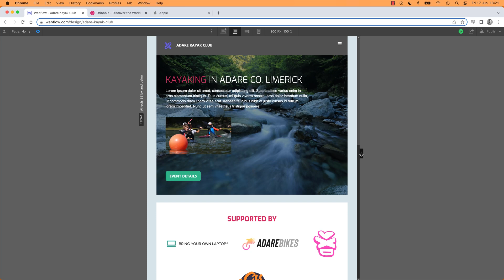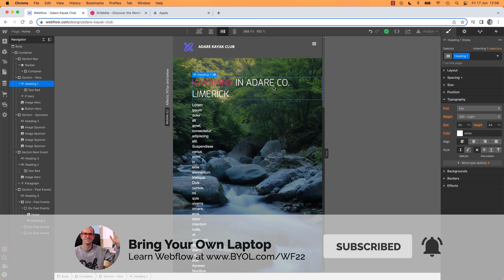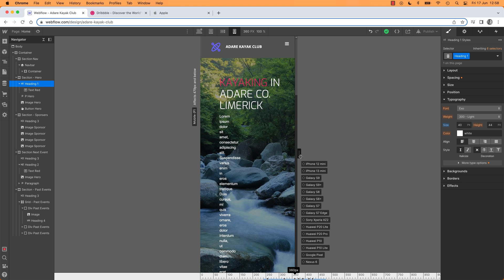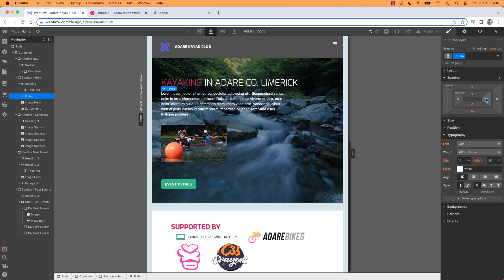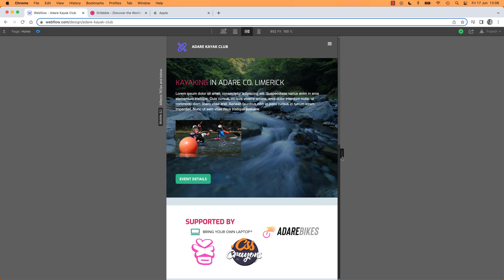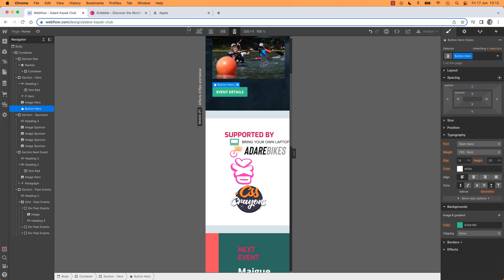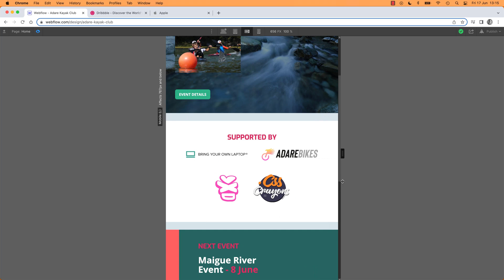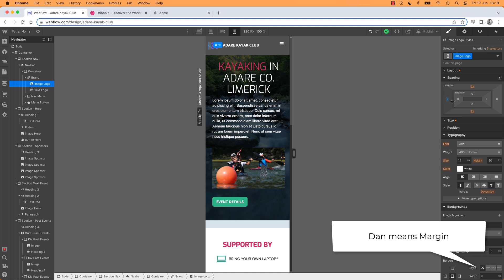How To Make Webflow Responsive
Get access to this full course and 30+ of my other design courses

Webflow will enable you to create responsive, accessible websites using intuitive design techniques without the need for complex coding.

This course is aimed at people who are new to Webflow and to web design in general.
We will start by creating a simple single page site, learning basic layout techniques and using simple animations.

Webflow software is visual and does not require you to learn coding. You will learn how to ensure your website is consistent across desktop, laptop and mobile devices. We learn about CSS Classes for layout and font styling and also the importance of Class naming conventions.

If you have already tried using Webflow and are now wondering whether you should be using grids, flex, columns or divs and why…do not fear. By the end of this course you will know which to use and why!
We will learn how to build your own portfolio website and we will incorporate some exciting animations too.

Together we will learn to create and style forms and incorporate those into your website.
Some of you may have already started to use Figma or Adobe XD. I will show you how you can convert the files you have created and incorporate them into a Webflow site.

Previous experience using Figma or Adobe XD is not essential when using Webflow.

We will learn about Sticky Navs, SEO’s, Symbols, REM’s, Floats, Gradients and Fonts.

We will create a CMS website and a blog and will learn how to hand over responsibility for these to clients or colleagues, hand over the site so that someone other than you can then login and manage all of the content themselves.

We will look at , create and style an E-Commerce Site, creating and styling Shopping Carts, Order Forms and Shopping Gateways. We will learn how to sell both digital and physical products and services.

If some of the terminology such as Global, Flex, Grid, Nav all sounds too hard - remember we will start from scratch and work through techniques step by step. This course is aimed at anybody who wants to build websites using Webflow.

You may only need to design a single website for yourself, you may want to become a fulltime web designer, you might be a freelancer already and wanting to expand the type of work you are able to offer your clients. This course is for you!

I set assignments throughout this course which will enable you to practice your skills and to use what you create within your very own portfolio.

You are about to go from Website Zero to Webflow Hero!